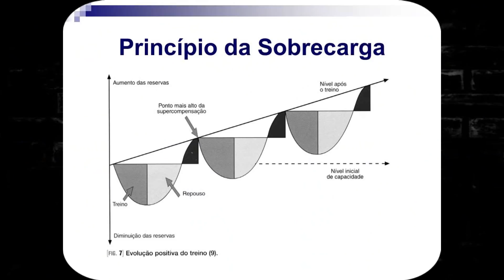Posso fazer flexão todos os dias? - divisão de treino de musculação #1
Muitas pessoas cometem o erro de treinar o mesmo grupamento muscular todos os dias. Neste vídeo eu digo porque não devemos fazer isso e dou dicas de divisão de treino de musculação.

Para comprar o livros  acesse

✿ CAIXA POSTAL

Paula Marisa
Caixa Postal: 37
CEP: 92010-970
Canoas - RS